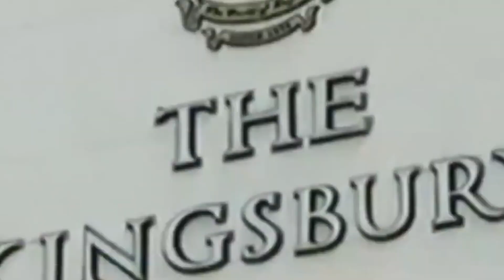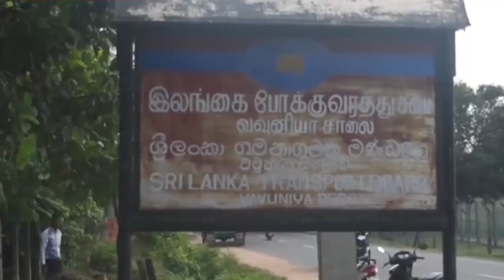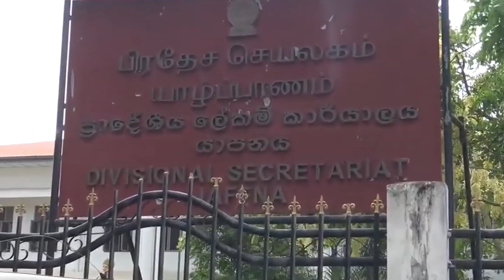இரவு நேர செய்திகள் (21.05.2019) Night time news